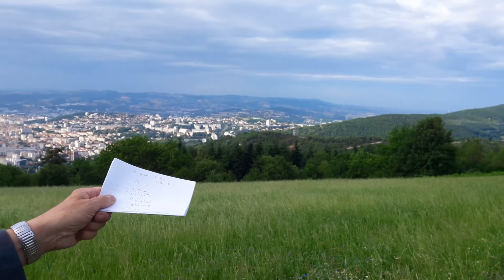Pub été 2017 RCF Saint-Etienne